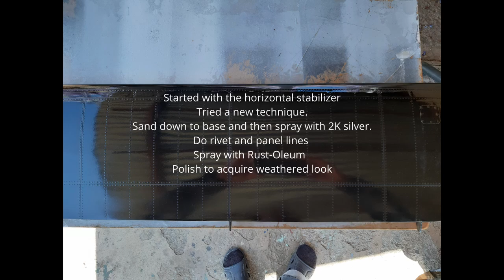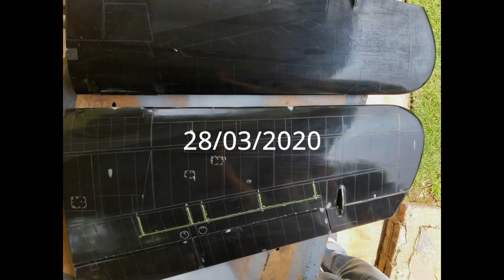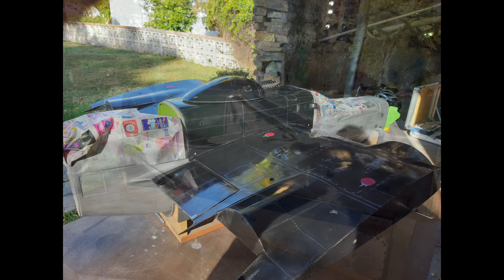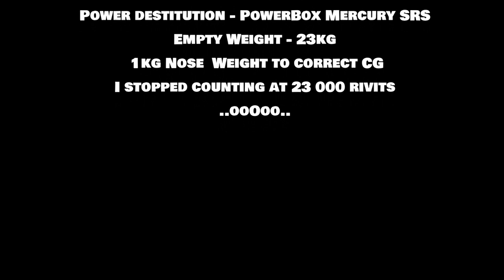Zeroli P61, Black Widow, Maiden Flight, Jailbirds RC Club, Wessie